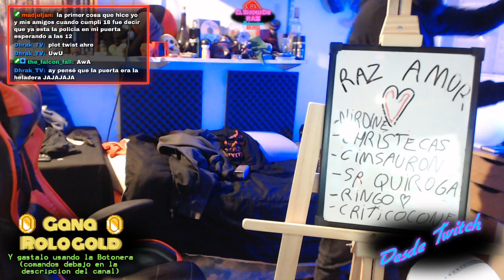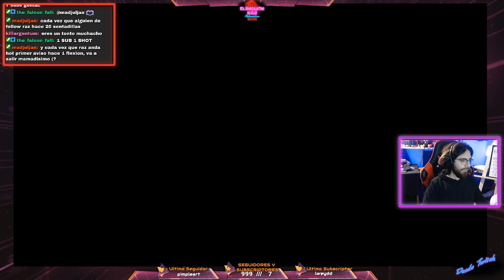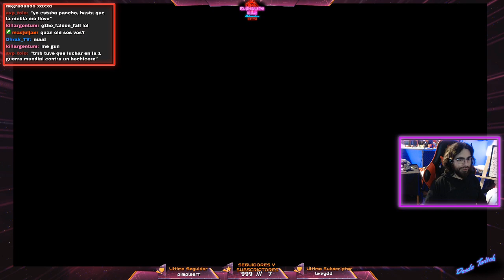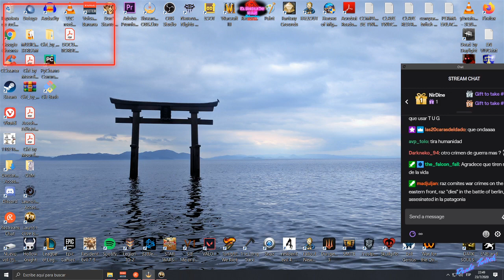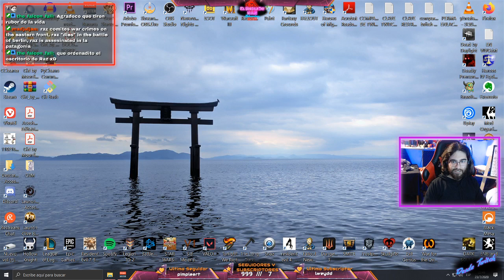Clive Baker´ s Undying│FLASHBACKS DE RAZ CON 14 AÑOS│El Show de Raz